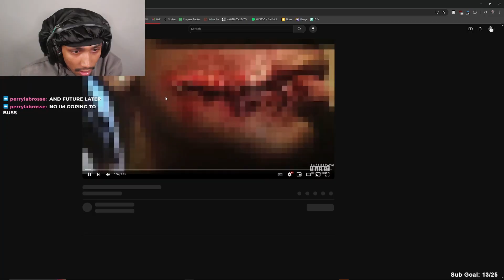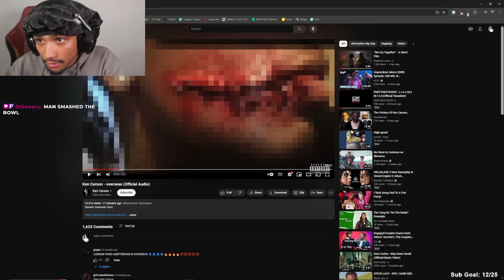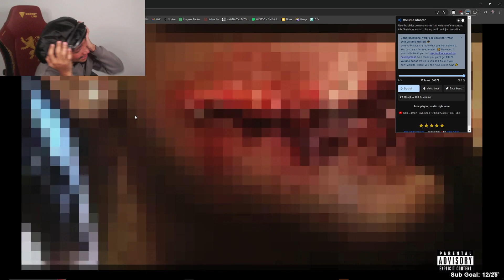THIS KEN SONG POSSESED ME | Ken Carson - overseas